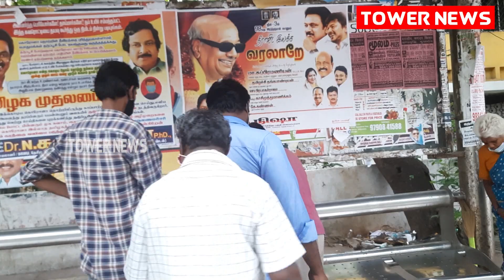Social Activist | Free Food Delivery | Free Food Distribution in Chennai